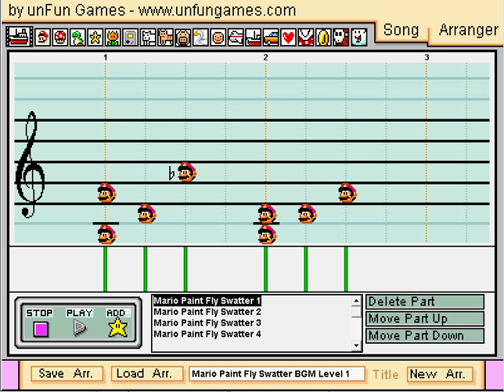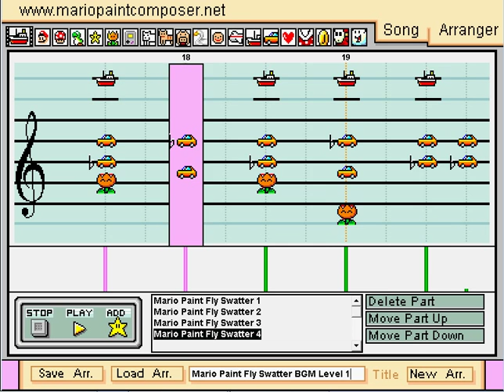Mario Paint BGM Fly Swatter Level 1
This song is from Mario Paint and it is the first level of the Fly Swatter game. Some notes were kinda hard to listen to so the cars might be wrong but i did my best.